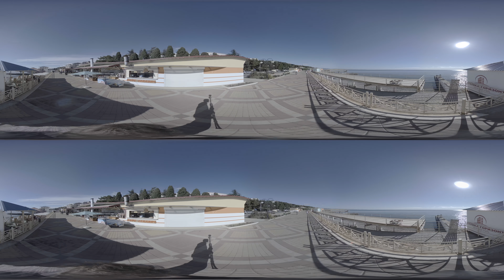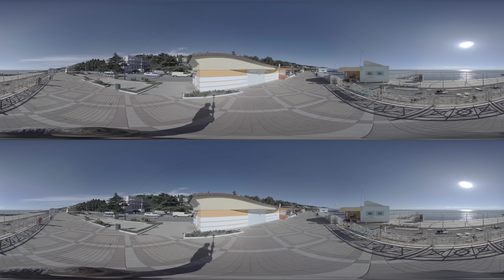Crimea, Alushta embankment, Park of Miniatures Crimea, Black Sea, Ukraine Russia 3D 360 footage